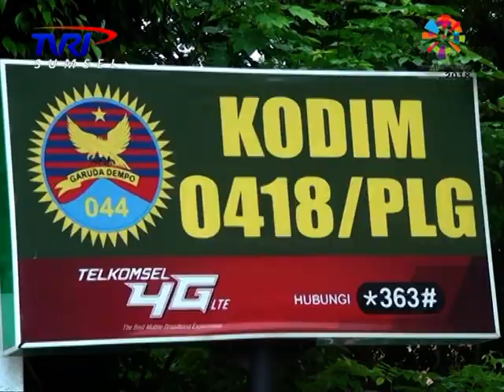UPAYA TNI TANGKAL PAHAM RADIKALISME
Warta Sumsel, 16 Oktober 2018

Rep/Cam : Aan Muzhar